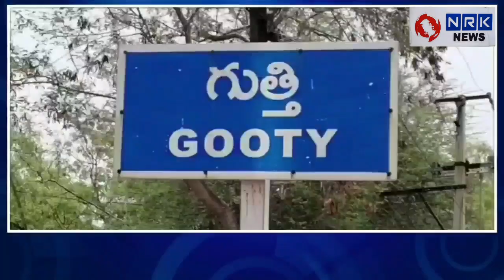గుత్తిలో రాష్ట్రస్థాయి డాన్స్ పోటీలు ప్రారంభం